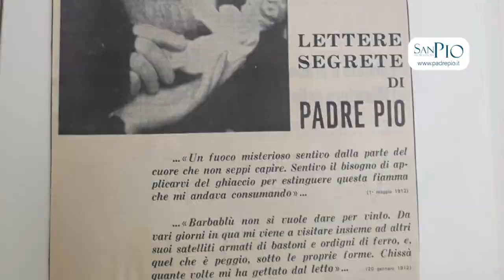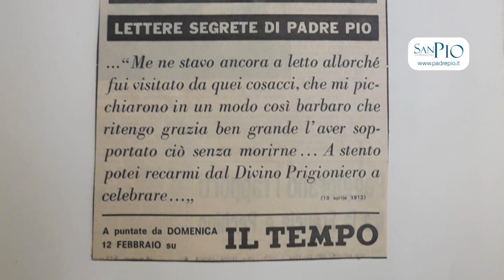Le stimmate di Padre Pio sotto l'unghia dei diavoli